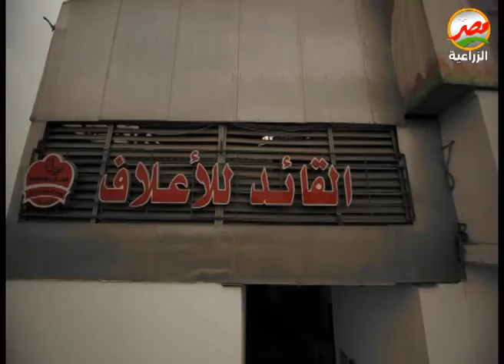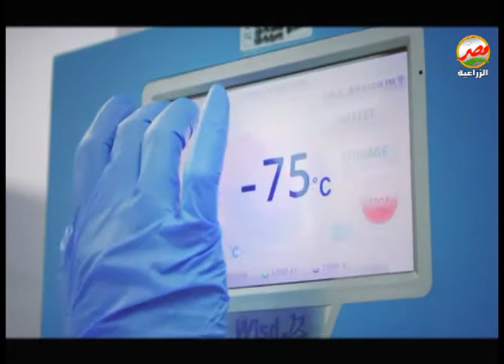مربوا دواجن: الوسطاء هم المستفيدين..والزراعة ترد : اتحاد أصحاب المزارع للقضاء على الوسيط